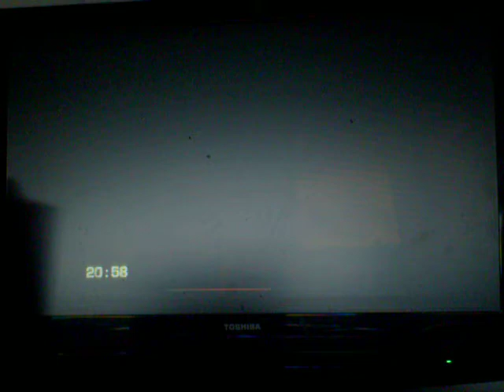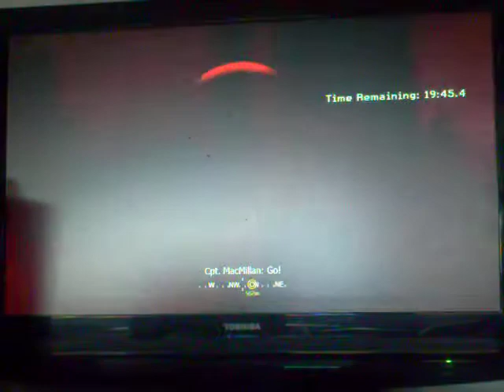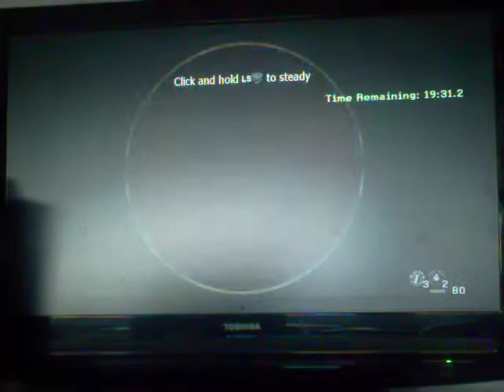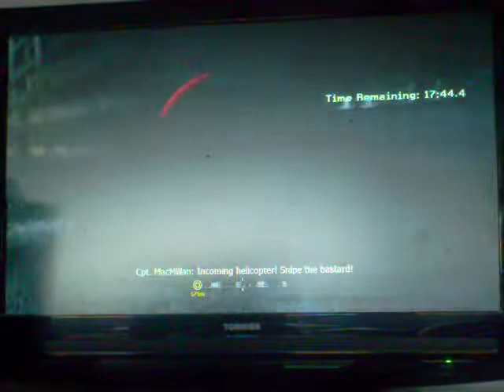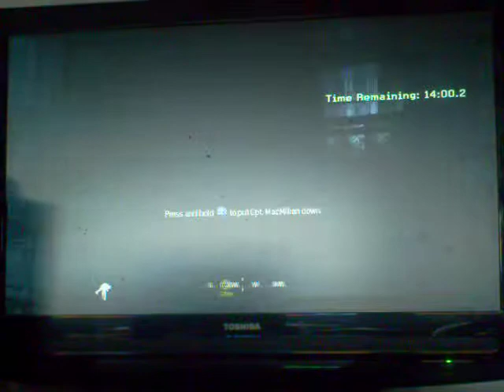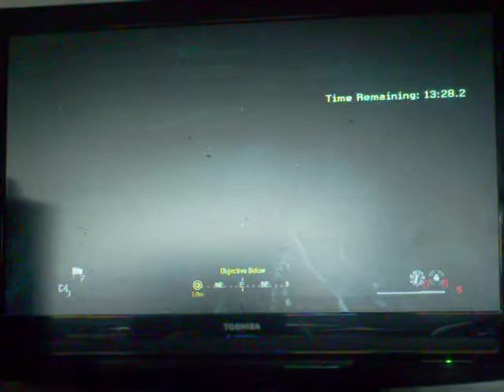Let's Do Call of Duty 4 One Shot One Kill 1/2